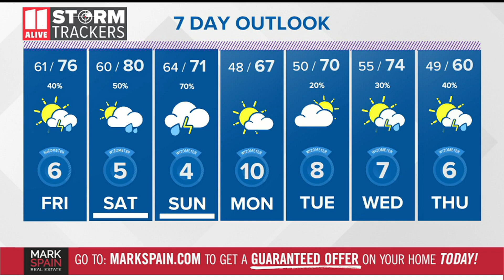Thursday night weather forecast: Tornado watch for much of north Georgia until 2 a.m.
The 11Alive StormTrackers are monitoring the conditions.